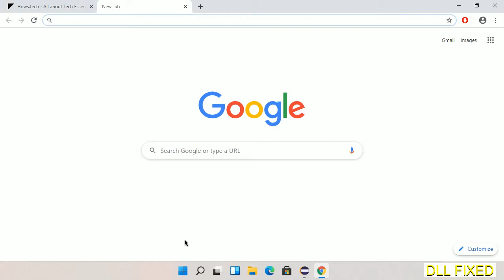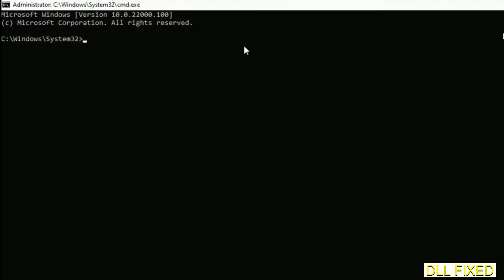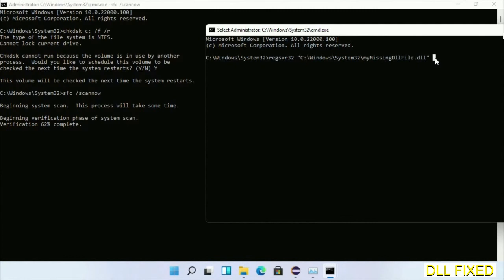schannel.dll missing in Windows 11 | How to Download & Fix Missing DLL File Error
This video will help you to fix schannel.dll not found error. You will be able to run your application program. We will fix this missing dll problem in 3 steps.

1. Operating System with 32 bit / 64 bit
2. Computer Model or Manufacturer
3. Program you are trying to open.

the program can't start because schannel.dll is missing from your computer
the program can't start because schannel.dll is missing windows 11
the program can't start because schannel.dll is missing windows 10
the program can not start because schannel.dll is missing windows 11